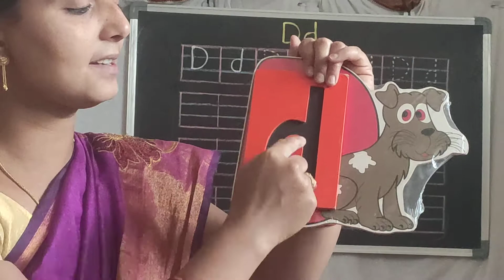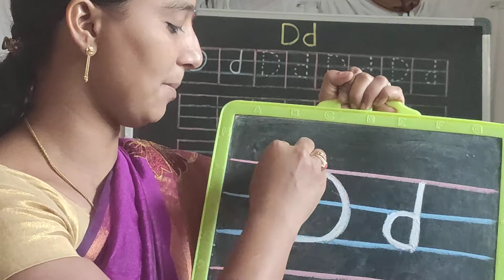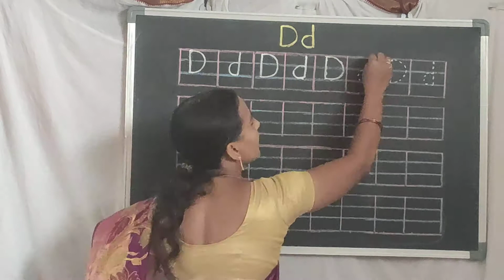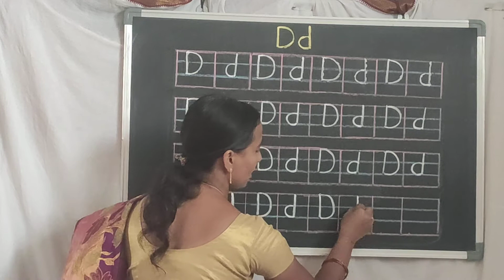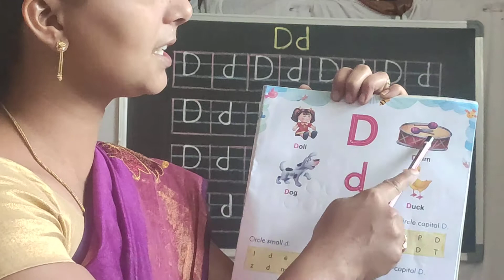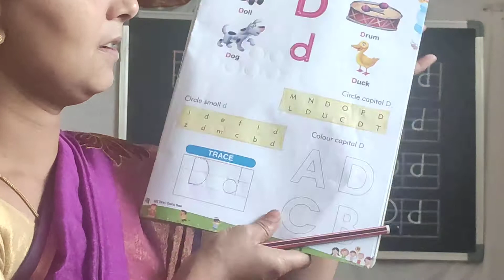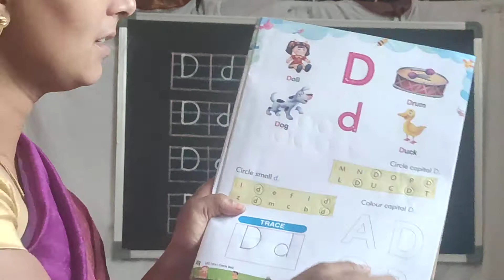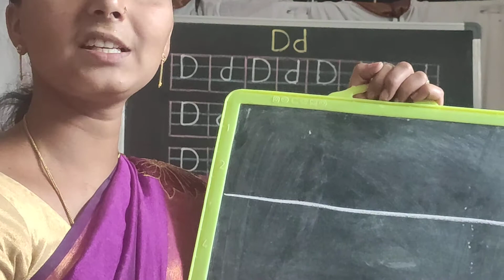Practice Book and Course Book